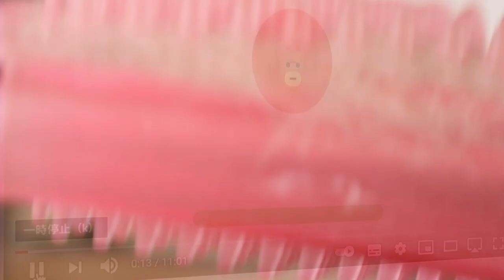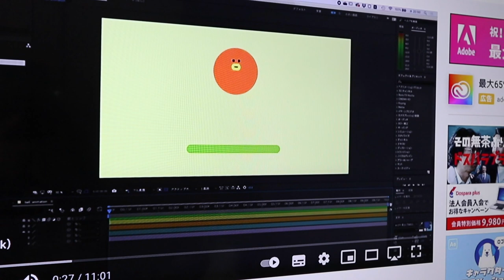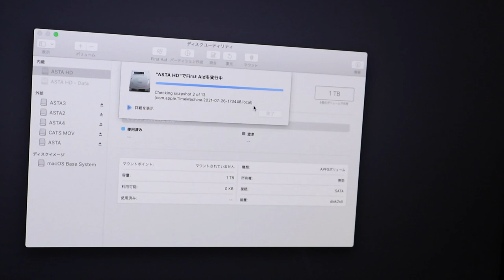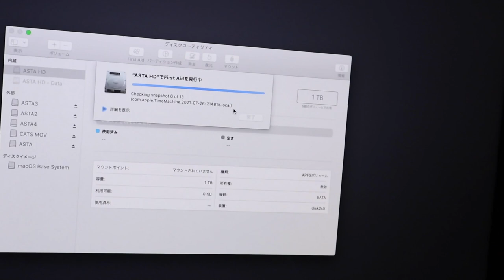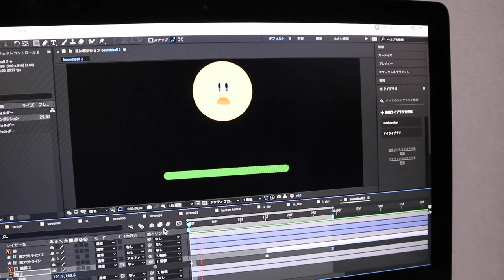ジャンくんがダッコを求めるように！パパは勉強再開【Jean & Pont 2558】2021/7/27 保護猫ジャンけんポン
MACがSSDに変わってスピードアップして動画やアニメーションもバンバン作れるようになりました。
そこで早速AfterEffectsの勉強を再開です！
ジャンくんはというとパパの膝の上に自分から登ってくるようになりました。
夏の暑い今の時期でそれならば冬にはきっと天国ですね。